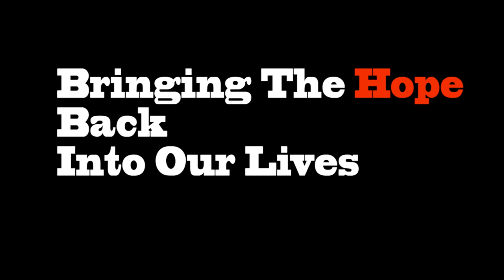The Mental Health Show/Bpd and Therapeutic communities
Laurene Hope talks about the Therapeutic community and Border Line Personality Disorder

Call Mon-Sat daytime:
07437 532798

Laurene Hope
Feb 2017